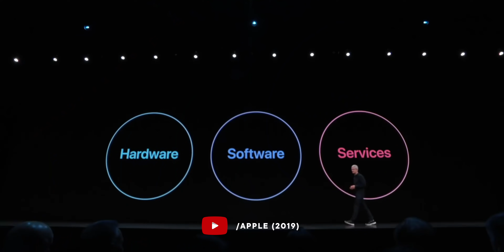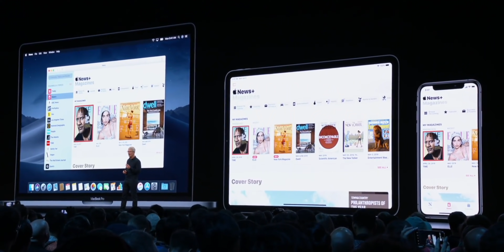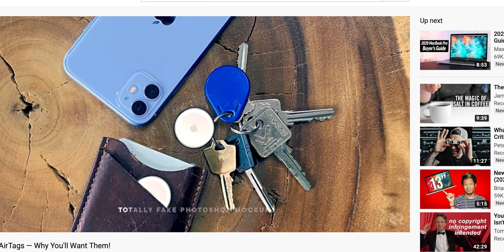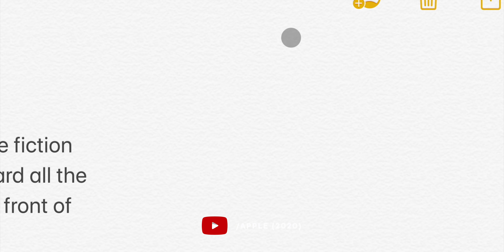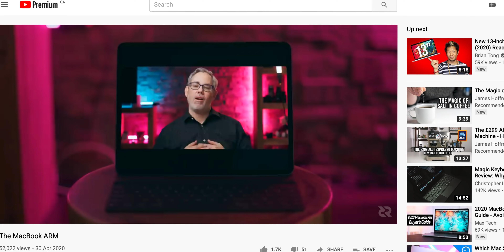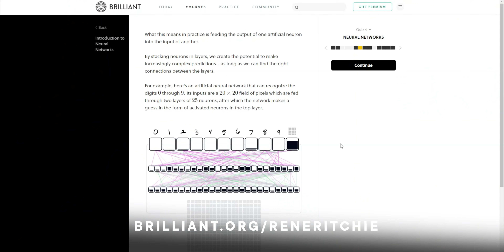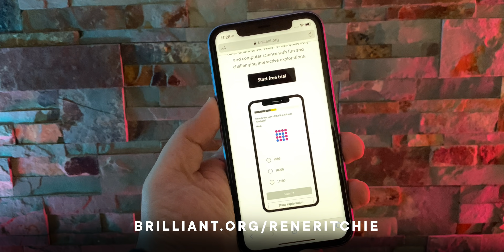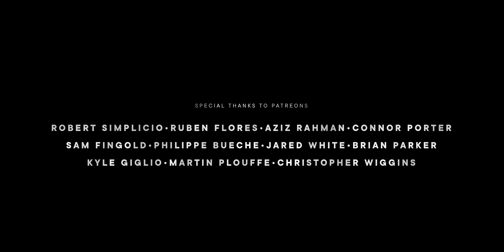WWDC 2020 Apple Event Preview!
Dub Dub! Sign up for FREE and the first 200 of you who go will also get 20% your annual Brilliant subscription!

Apple has just announced that their 31st annual, world wide developers conference, WWDC, will kick off — virtually — on Monday, June 22, 2020.

And yeah, that’s three weeks later than usual, but what’s usual this year anyway?

If you’re not familiar with it, WWDC — affectionately known as Dub Dub, is the big summer show where, every year, Apple announces updates to all of their operating systems and the developer frameworks for same, which now includes iOS, iPadOS, tvOS, watchOS, and, of course, macOS.

Some years, though not every year, Apple also announces new hardware. The new Mac Pro and Pro Display XDR. The iMac Pro and HomePod. MacBooks, iPads, even iPhones back in the days of Steve Jobs.

And, now, we have a heavy emphasis on services as well, which are helping to move the needle for Apple even when the rest of the world is on hold.

I’m going to try to keep this short… well, who am I kidding, shortish… because I’ve done a bunch of videos on potential announcements already — hit subscribe to see those — and if you want deeper dives on anything else, just let me know in the comments.

I’m also going to focus it on the keynote — in a hypothetically much lighter, brighter timeline where we still get something like a traditional WWDC keynote — and leave things like State of the Union, sessions, labs, meet ups, parties, and podcasts for a future video. Maybe with a special guest. Let me know who you’d want to see for that.

But, yes, shortish. Promise. On it.

This… is the WWDC2020 Apple Event Preview!

SPECIAL THANKS

LINKS

📝 Blog (text) version:

REFERENCES

MORE